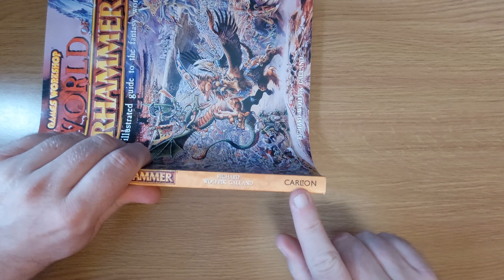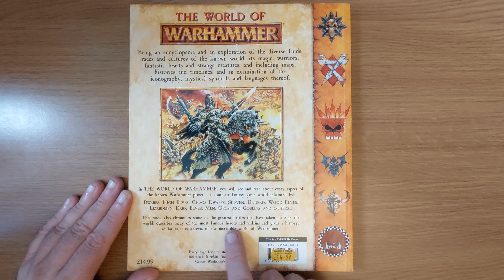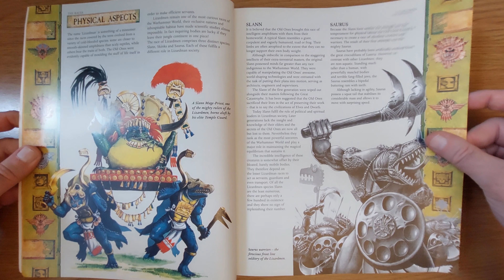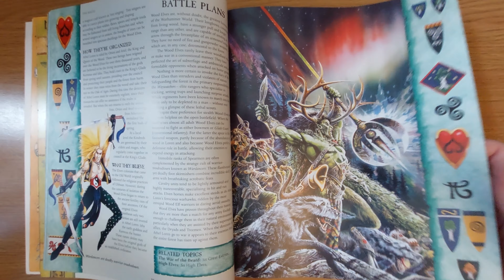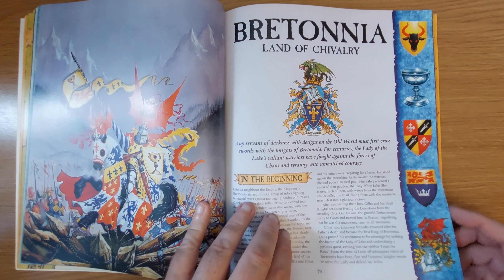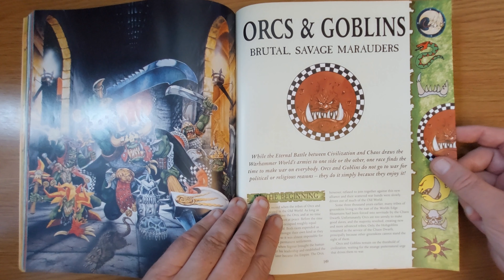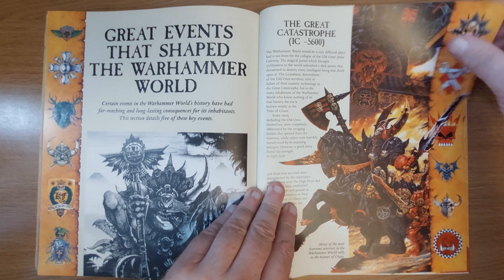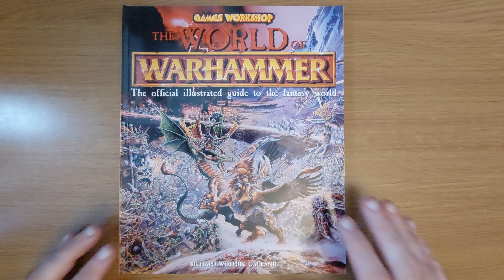The World of Warhammer (Games Workshop, 1997) | Retro RPG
In stunning, full-color pages illustrated by some of the world's best fantasy artists, the magical world of Warhammer and all the incredible races that live in it are now thoroughly described in one volume. Warhammer is Games Workshop's enormously successful game of fantasy battles. Players collect armies of painted miniatures and, across the tabletop battlefield, marshal them in wars between mythical races and fantastic monsters. The first rules for the game were introduced in 1982 by the award-winning U.K.-based Games Workshop, and Warhammer has since developed a rich and well-documented history, attracting a cult following that has generated over $90 million in sales.In addition to the basic game rules and a wide selection of supporting miniatures, Warhammer has spawned a large number of offshoots including supplements and modeling guides (one Manhattan store even offers a course in painting the miniatures). Warhammer also produces its own magazine, White Dwarf, which sells over 150,000 copies each month in seven languages. The magazine updates enthusiasts of all ages on the latest news, product releases, and developments of the game.

The World of Warhammer is a complete realm in one encyclopedic, oversized volume. Lavishly printed on high-quality, glossy paper showcasing four-color and black-and-white art, it is an invaluable reference for all Warhammer devotees and provides an accessible entry for the novice or for the merely curious. It contains all the popular fantasy elements -- Elves, Dwarfs, Knights, Wizards, Dragons, and its own bestiary of outlandish creatures -- and will fascinate all fans of fantasy art and fiction. The history, habitat, culture, and tradition ofevery race is examined in depth, and the reader is also guided by essential maps, diagrams, and timelines that provide the most complete picture of this world of the imagination.

My book "D100 Encounters for Fantasy Cities" on DrivethruRPG